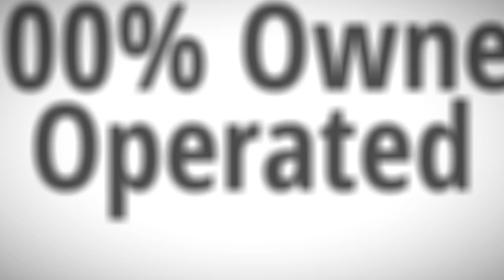Landscaping Mankato MN | Versteeg Landscape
Versteeg Landscape is 100% Owner Operated, so your landscaping job in Mankato or anywhere in Southern MN will be worked on exclusively by Andrew Versteeg, Owner of Versteeg Landscape. Have a question? He's there. Want to change something? He's there. No outsourced high school workers who lack experience to give your landscape the professionalism it needs.

Whether you're looking to add or change trees, shrubs, patios, deck areas, driveways, retaining walls, flower beds, grass, or anything landscape related, Versteeg Landscape is your source.

Call today for a free consultation about your specific property, on site with Andrew Versteeg.

When you hire Versteeg Landscape, your landscaping will be done right, guaranteed.

to learn more about our services.